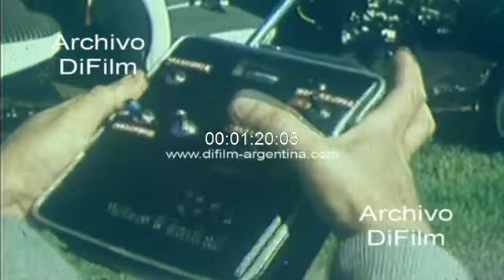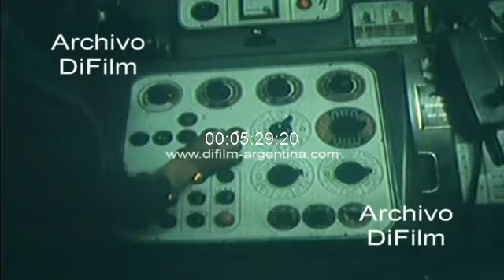New electric car prototype Renault 4L 1967 ARCHIVE FOOTAGE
INQUIRIES TO ACQUIRE VIDEOS SEND EMAIL TO: - On the test track of the Industrias Kaiser Argentina (I.K.A.) factory, a test is being carried out with a new remote-controlled Renault 4L electric car prototype. Images from a car moving along the road showing the exterior of the IKA-Renault factory and men working in the field. Image of an engineer operating the remote control during the test of the electric car in the field of the factory. Images from a plane in flight where the manufacturing plant can be seen. General views of the operators working in the spare parts and accessories plant. Image of an operator assembling the gearbox of a car and men working with the machines in the factory. Image of other men working on the construction of a shed. General views of men building a model of the factory floor. Images of women working in the sewing workshop and electrical wiring room. (Colour/No sound)
Date: 1967
Video Code: D-02673